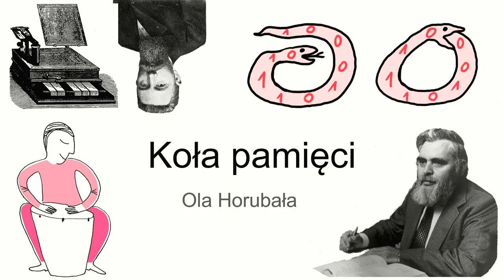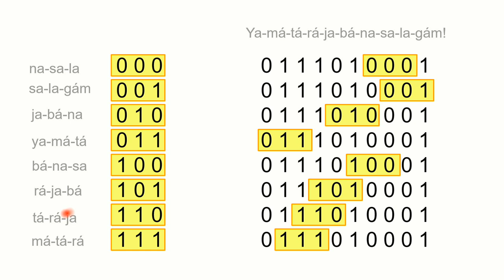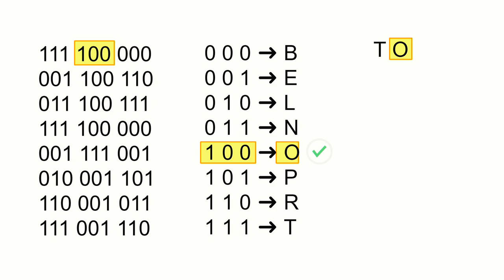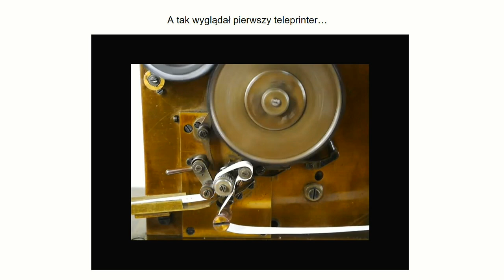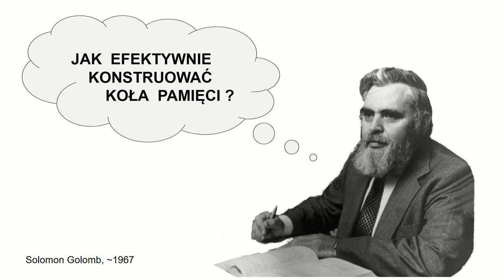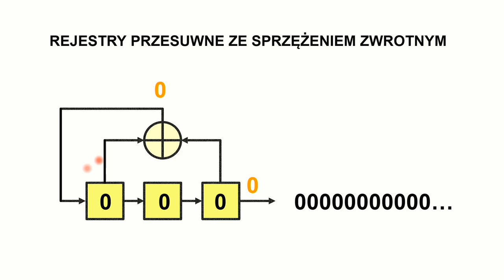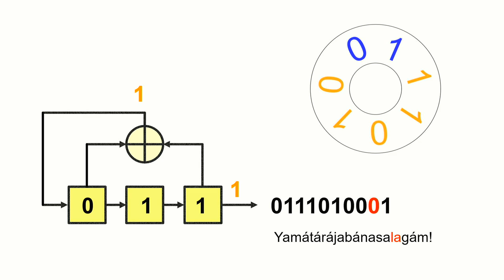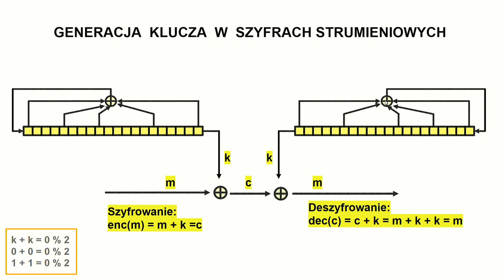Koła pamięci / Aleksandra Horubała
Wykład Oli Horubały nagrany przy okazji Maratonu wykładowego z Deltą [20 kwietnia 2023]

Yamátárájabánasalagám!
To nie magiczne zaklęcie, nie onomatopeja ani błąd drukarski... ale starożytne słowo w języku sanskryt, stworzone, aby ułatwić bębniarzom zapamiętanie rytmów. Słowo to jest wyjątkowe, ponieważ zawiera wszystkie potrójne kombinacje krótkich i długich sylab. W sanskrycie sylaba jest krótka, jeżeli pojawia się w niej litera a, a długa, kiedy występuje w niej litera akcentowana á.

Analizując kolejne trójki sylab słowa, dostajemy różne rytmy:
ya má tá → krótka długa długa
má tá rá → długa długa długa
tá rá ja → długa długa krótka

Yamátárájabánasalagám – i problem z głowy – umiemy zagrać każdy rytm!
Jeśli jesteś matematykiem, a nie starożytnym bębniarzem, myślisz pewnie, że byłoby elegancko krótkim sylabom przyporządkować cyfrę 0, a długim cyfrę 1.

Słowo yamátárájabánasalagám zamieni się wtedy w ciąg binarny: 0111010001 (cyfry 0 i 1 będziemy dalej nazywać bitami). Zauważmy, że w tym ciągu każda trójka bitów pojawia się dokładnie raz:
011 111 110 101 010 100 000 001.

Ale na tym nie koniec! Ostatnie dwie cyfry ostatniej trójki są takie same, jak pierwsze dwie cyfry pierwszej trójki. Wykorzystując ten fakt, możemy zaprezentować słowo nie jako ciąg znaków, ale jako okrąg.

Tak skonstruowany okrąg nazywany jest kołem pamięci (memory wheel) trójek. Można wytworzyć analogiczne koła pamięci, które zawierają dłuższe kombinacje bitów. Spróbujcie sami skonstruować koło pamięci czwórek.

Czasopismo Delta